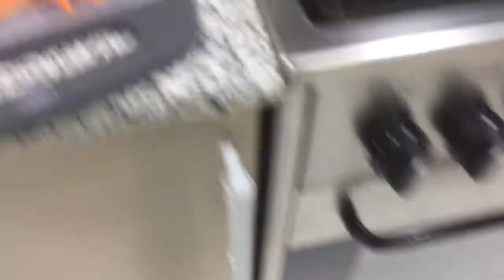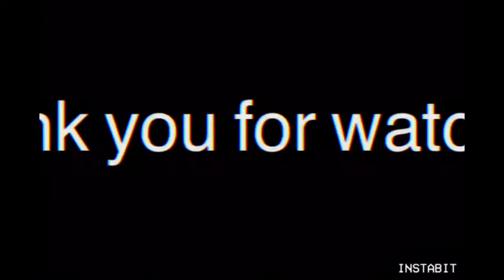GULAY WITH GINILING NA KARNE NG TUPA || RS Bueno